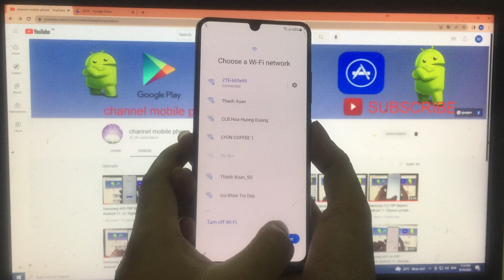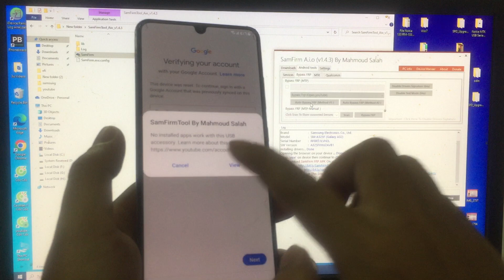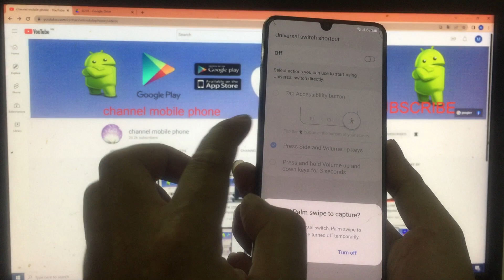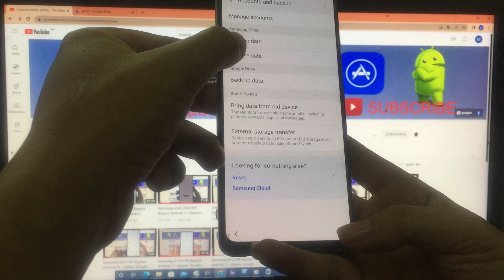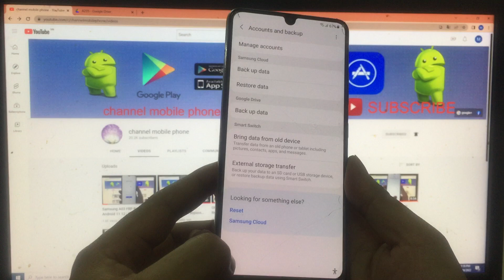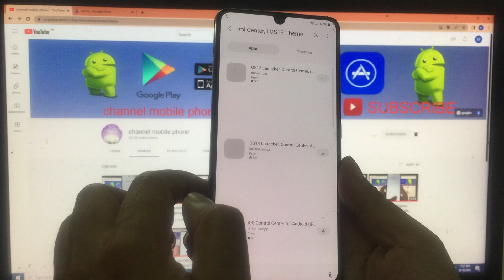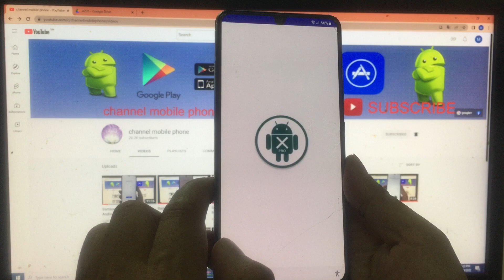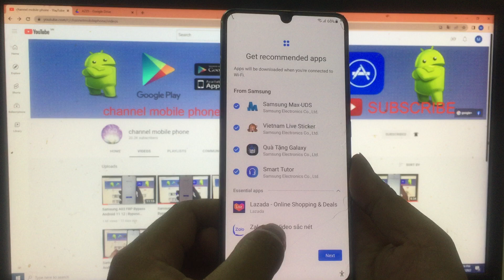Samsung A32 FRP Bypass Android 11/12 | Bypass Google Account Samsung A325 | Done 100%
NEW method 2022 | samsun g A32 Android 11 frp bypass one UI version 3.1 Bypass google account samsung ANDROID 9/10 / 11 /12
how to bypass frp google account samsung android 10 / 9 / 11 /12 fix no backup , no shield alliance No dial  *#0*# , fix something went wrong